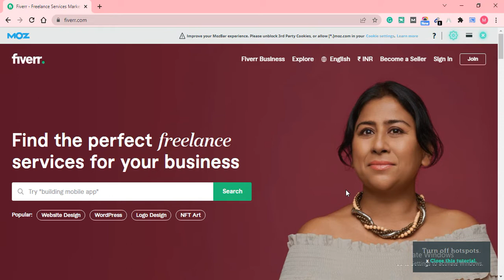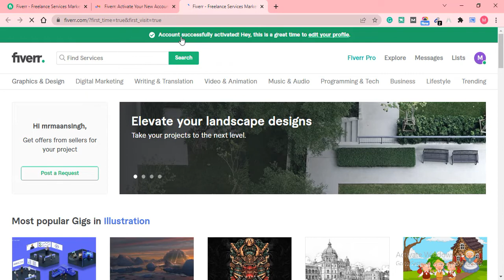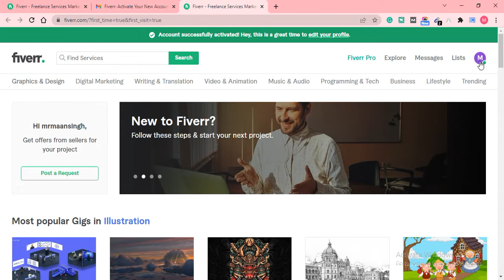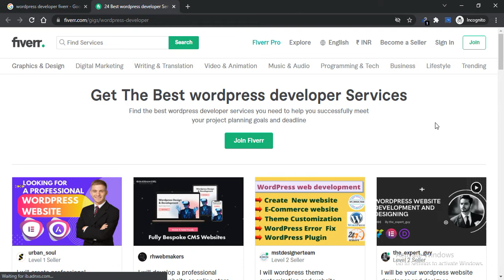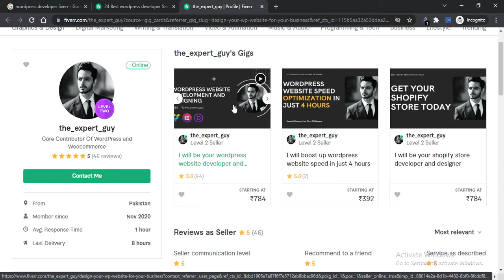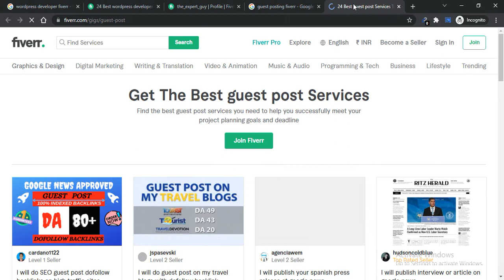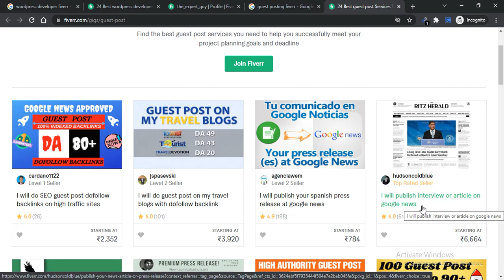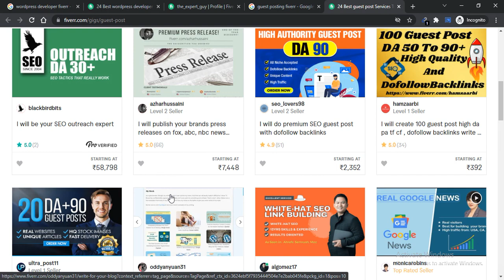Create Account on Fiverr